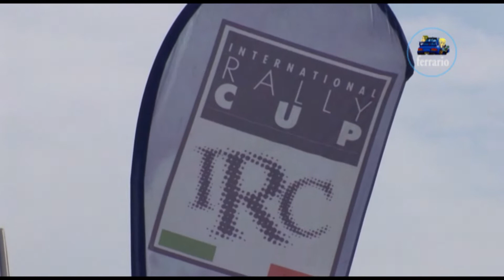CLIP 40°Rally Appennino Reggiano 2019 Bottazzi - Virgilli by Ferrario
I migliori passaggi esterni dell'equipaggio Bottazzi - Virgilli su Peugeot 208 R2B durante il 40°Rally Appennino Reggiano 2019.